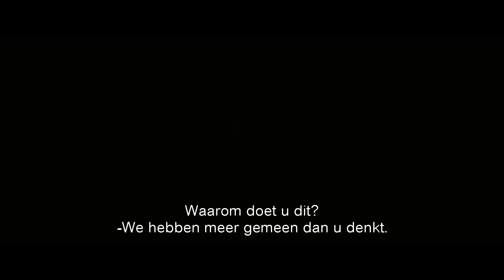À L'AVEUGLE trailer - Nu op DVD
Het verminkte lijk van een jonge vrouw wordt gevonden in haar eigen huis. Zonder sporen van inbraak of getuigen: de perfecte misdaad. Het onderzoek naar de moord wordt toevertrouwd aan inspecteur Lassalle, een man met veel ervaring, maar die sinds de dood van zijn vrouw een teruggetrokken leven leidt.

Wanneer er andere moorden worden ontdekt, die even gewelddadig zijn, raakt Lassalle geïntrigeerd door de persoonlijkheid van een blinde verdachte, Narvik. Het alibi van Narvik is echter waterdicht en zijn handicap lijkt hem buiten verdenking te stellen.

Een spannend duel ontwikkelt zich tussen beide mannen.